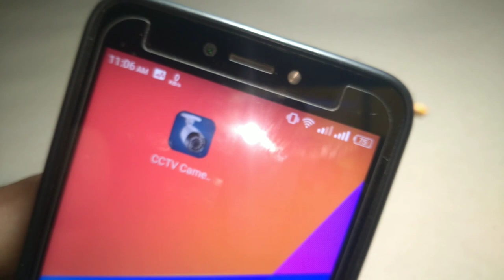How to make cctv camera at home | Awesome Cctv camera